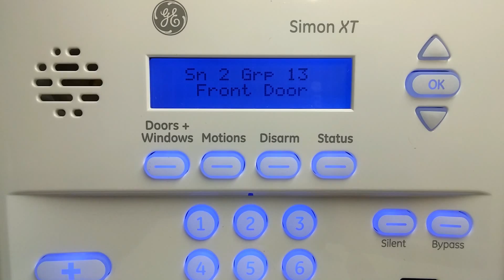xtscene3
This is just a small part of a programming how-to I'm working on, it won't make a lot of sense in isolation. To see the completed how-to visit myalarmguy.net